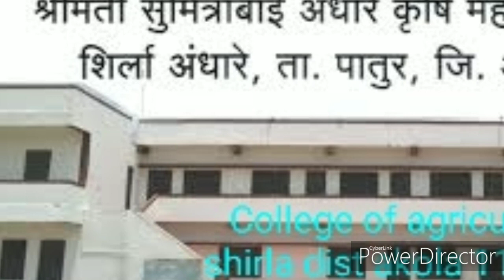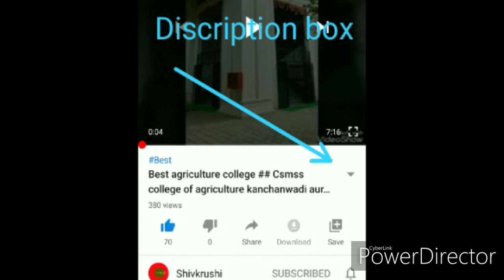PDKV,Akola Dr.panjabrao deshmukh krishi vidyapeeth akola under private and government colleges